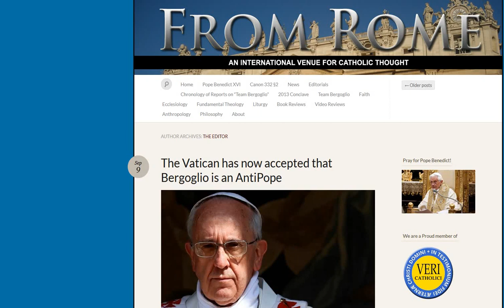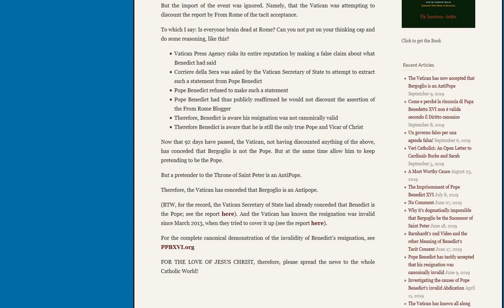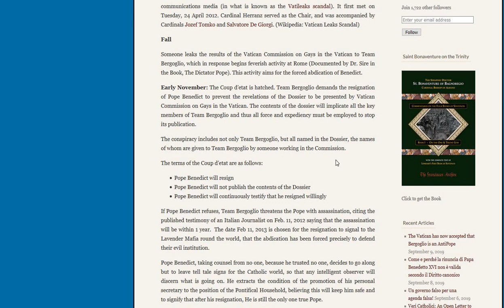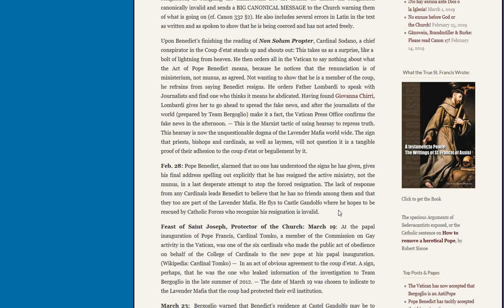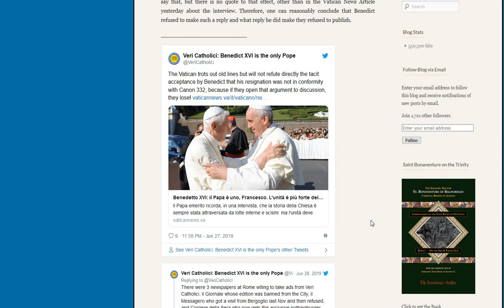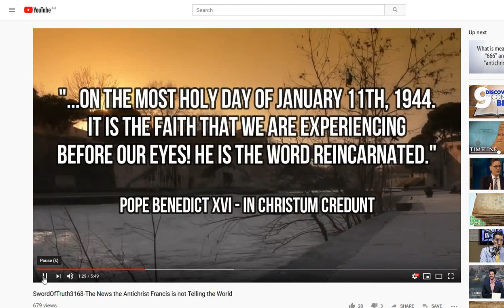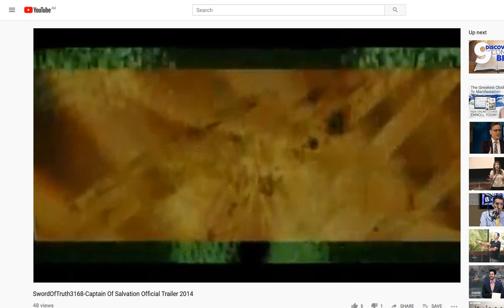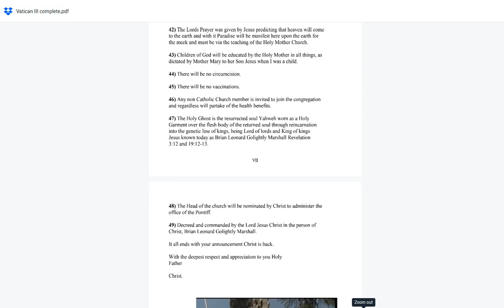Pope Benedict XVI is Still the Pope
Mirrored from: Christ Is Back Christ is Back This is His Channel
Since Sword of Truth 3168 has been terminated by the "protected and vulnerable minority' that no one can call out for their crimes, this is the new Channel of the Lord Jesus Christ Yahweh-Jesus Brian Leonard Golightly-Marshall who is the Comforter who is the Holy Ghost of John 14:26. The "another" that as Jesus he said that he and the Father would send, the Holy Ghost the third part of the Trinity, the Lord (YHWH) Jesus (Son) Christ (Holy Ghost of Jesus who is the Comforter and abides with you forever, to those who receive him). The world of Christendom is totally deluded waiting for their floaty ghost Jesus fronting up on a big white horsey surfing the clouds. As Jesus he spoke everything in parables, his name today Marshall, so when as Jesus he said "like lightning flashing from east to west under heaven" how else would you 2000 years ago describe the internet, cyberspace fibre optics flashing images and audio in nano seconds from Australia where the Christ lives, to Rome, USA, London, Moscow, etc. etc.

The Second Coming has occurred, April 6th 1943 with the conception within the womb of Daphne Golightly, the most royal woman who conceived by the Holy Ghost the Christ 1910 years to the resurrection date of April 5th 33AD. He was reborn into St. Margaret's Hospital Darlinghurst Sydney Australia on January 11th 1944 at 2:22am, the day and the hour that only He as the Father this time would know and since only he would know he has to declare it and has been to a dumbed down devoured mankind. So time to get over it since it is not an election and the evidence for God himself is recorded within the measure of His Creation, not a book put together by Satan to keep the masses trapped within always praying, always hoping always missing the blatantly obvious which is that the Shroud of Turin is the photograph of the Christ and will only be recognized by the "pure in heart who shall see God"...that is how they shall see God and the purpose for the Shroud, the only Miracle of Modern History which leaves everybody caught up in their own agenda, however because only the pure in heart shall see God  is the "why he is rejected" today..all good..all prophesied, if he was not rejected then Yahweh-Jesus Brian Leonard Golightly-Marshall would not be who he has proven himself to be now for 3 decades...the end game is that he takes over.

Link to Pope Benedict XVI Apostolic Letter he wrote called "In Christum Credunt" announcing to the world who the Christ is, the image of the Shroud of Turin, Yahweh-Jesus Brian Leonard Golightly-Marshall.

Link to the document that Christ wrote for Pope Benedict XVI and the restoration of the Church, 49 cannons of Vatican III

Category
Education
Music in this video
Listen ad-free with YouTube Premium
Song
Pills
Artist
Jen Wood
Album
Finds You in Love
The Orchard Music (on behalf of New Granada Records); ASCAP, and 2 Music Rights Societies
Song
The Time To Run (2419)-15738
Artist
Dexter Britain
Album
Vol. 1
AdRev for a 3rd Party (on behalf of Music Bed (Music Bed)), and 6 Music Rights Societies